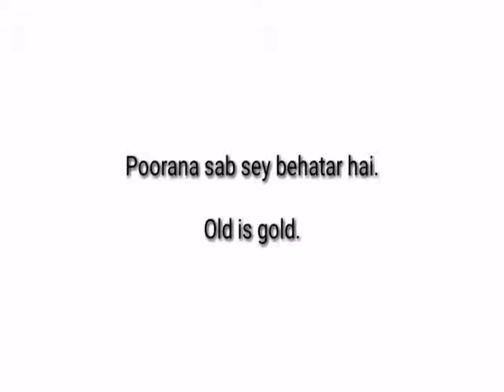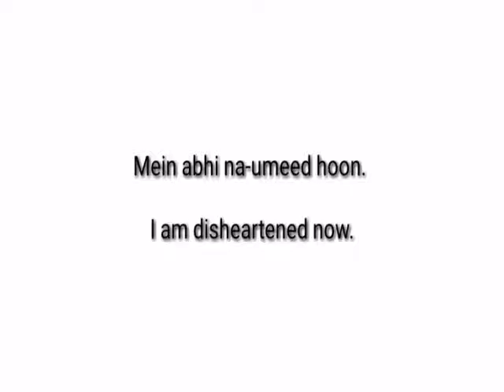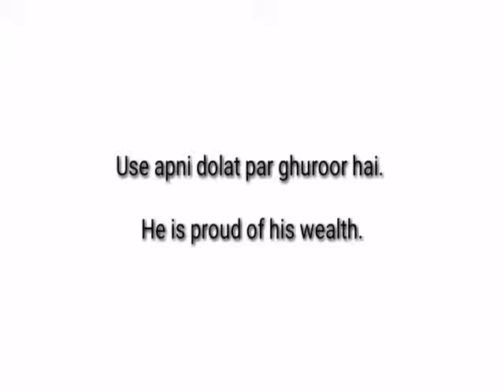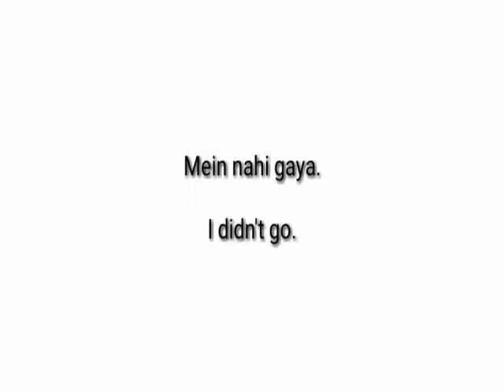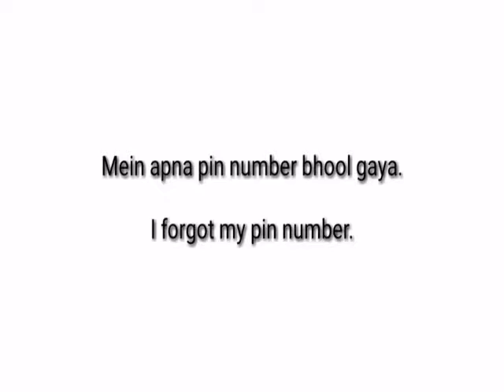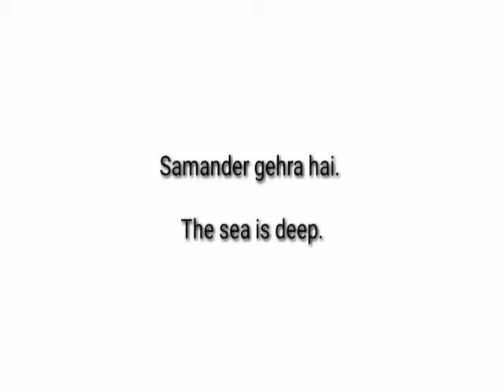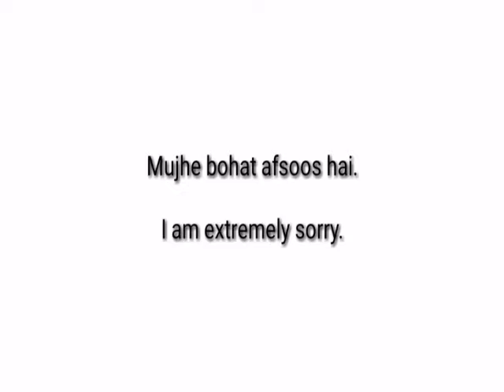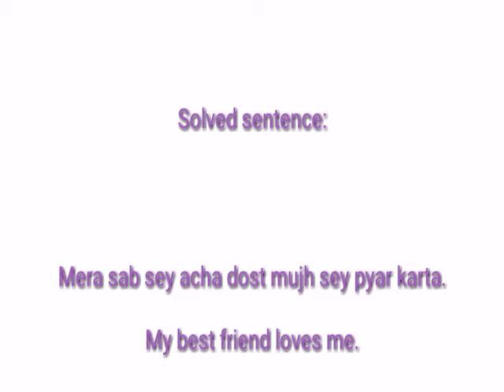Attractive and very useful sentences for daily use English to Hindi